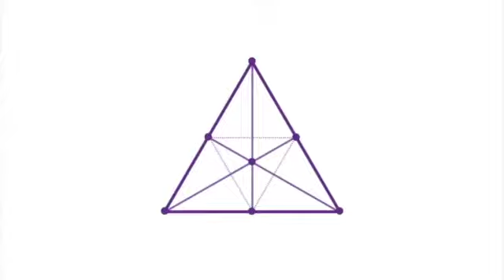Tarot for yourself: the suite of Swords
Tarot for yourself is an innovative approach that blends modern psychology with the age-old wisdom concealed in the Tarot minor arcana.
In this episode, Maxim Verbist, a clinical psychologist, will lead you through the understanding of de development of the element Air, the intellect, and the related mental troubles the suite of Swords conceals.